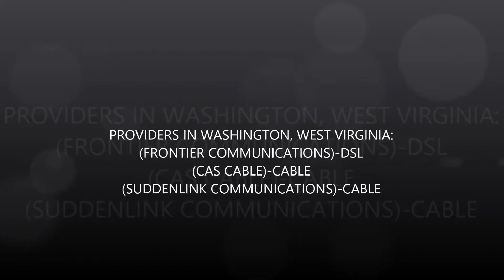Providers of Washington, WV